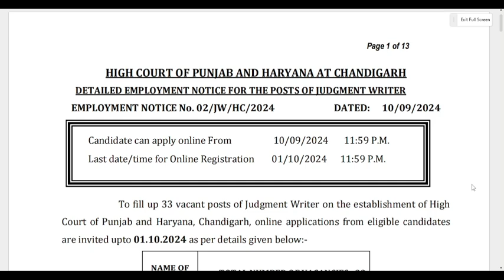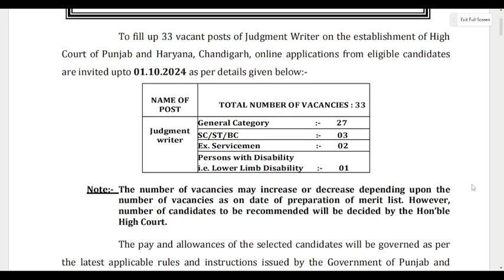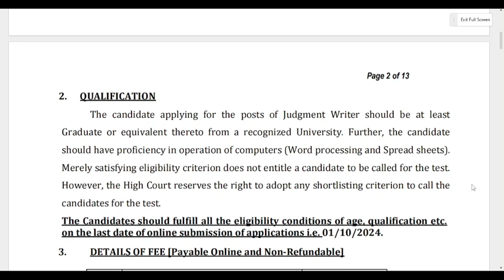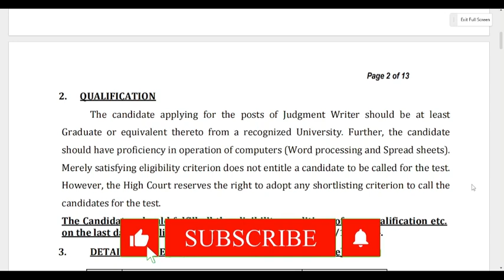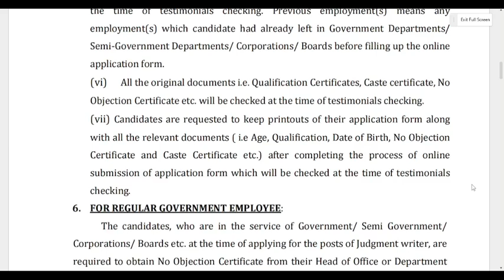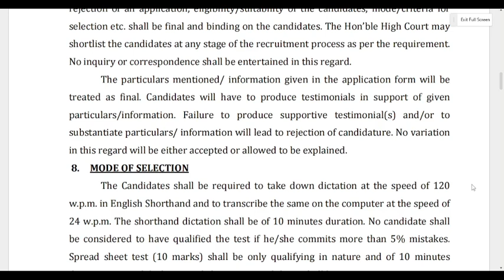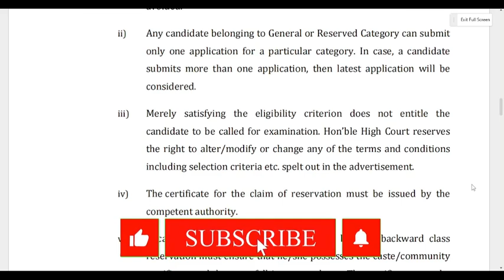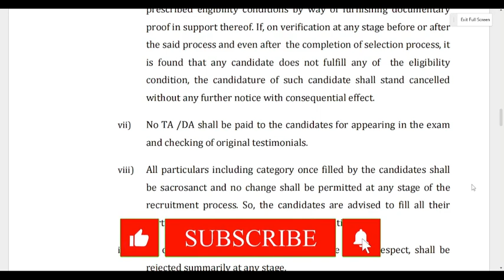PUNJAB & HARYANA HIGH COURT JUDGEMENT WRITER VACANCY 2024 | LAW VACANCY 2024| GOVT LEGAL JOB VACANCY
Hey
Today I am going to update you on a New Legal Opportunities as a JUDGEMENT WRITER at HIGH COURT OF PUNJAB & HARYANA HIGH COURT

Related Links